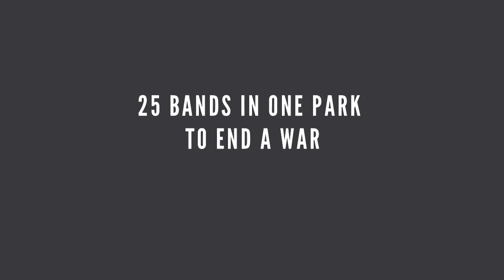SILVER SERIES // ARMS "Face Gravity"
Request a screening of our new film. Coming out September 2012.

THE SILVER SERIES: 25 bands played at the 2011 SXSW to help raise awareness about the longest running war in Africa. Use your talents to help end a war.

Follow @invisible_music for updates, exclusives, tours and more.